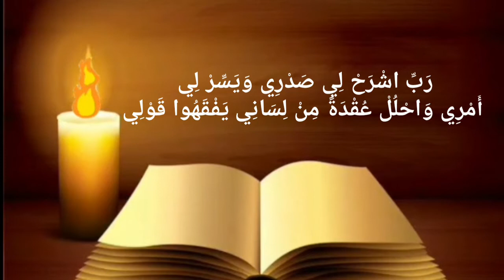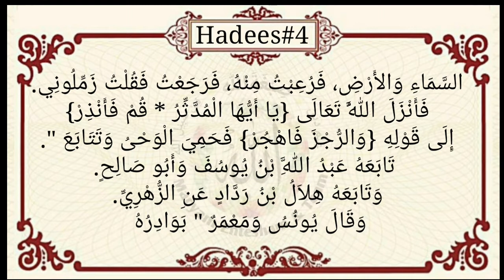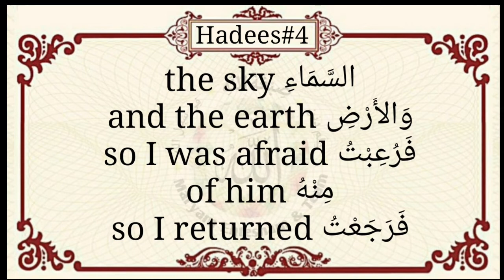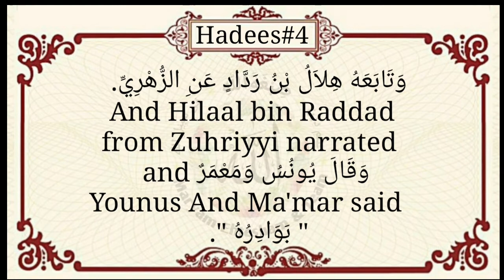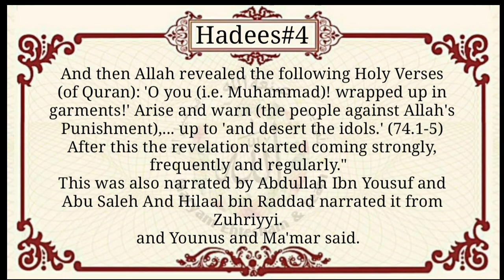Sahih Bukhari Chapter#1 Book of Revelation, Hadith#4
Speaker:Umme Muhammad
Video Made By: Bint e Afroz